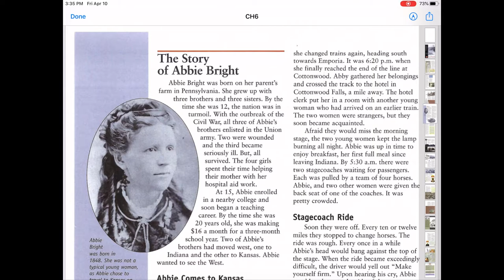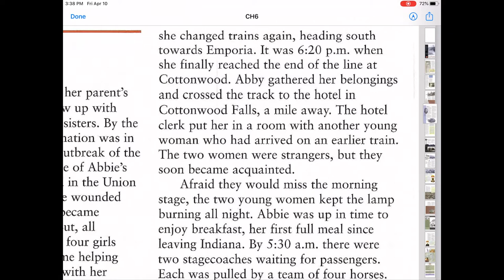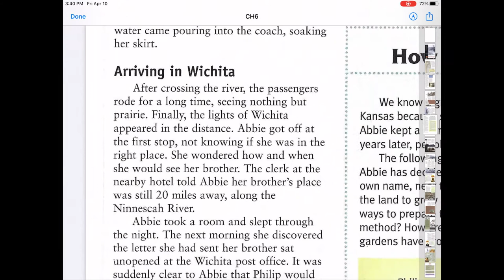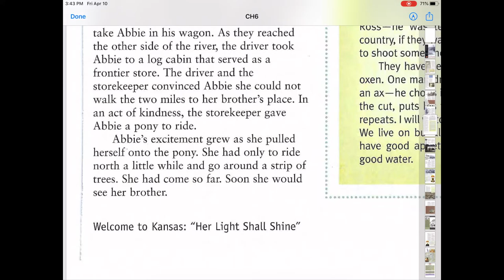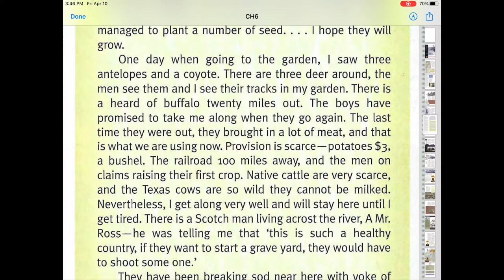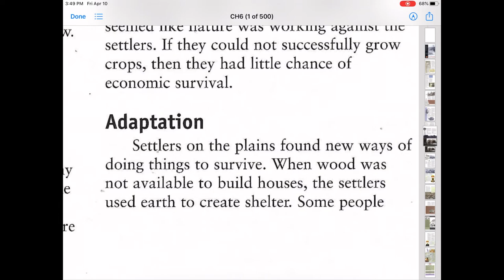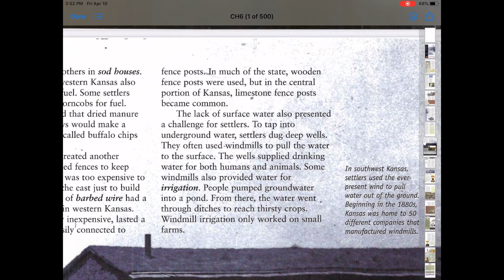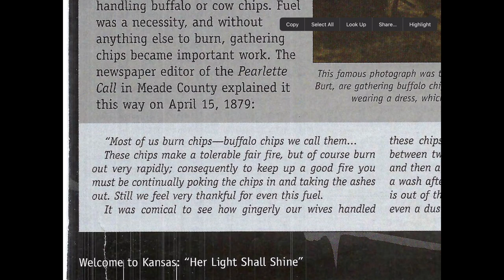The Kansas Journey - Chapter 6 - Pages 126-129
MLA8
Chinn, Jennie A. The Kansas Journey. Gibbs Smith, 2005.

APA6
Chinn, J. A. (2005). The Kansas journey. Gibbs Smith.